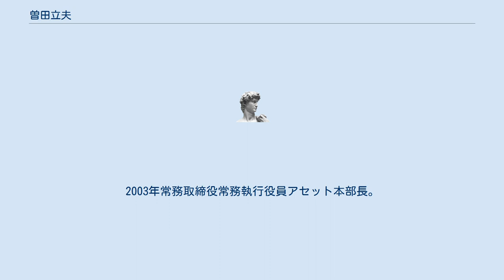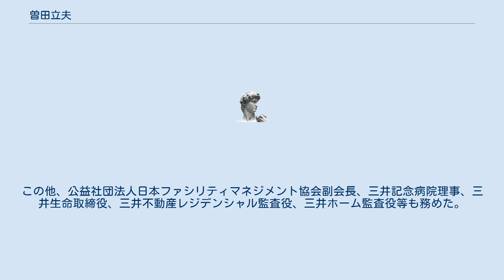曽田立夫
曽田 立夫（そだ たつお、1949年3月17日 - ）は、日本の実業家。
三井不動産代表取締役副社長、日本郵政代表執行役副社長、公益社団法人日本ファシリティマネジメント協会副会長等を務めた。
 1971年一橋大学法学部卒業、三井不動産入社。
1997年開発事業本部都市開発事業部長。
1999年取締役経理部長。
2002年常務執行役員経理部長。
2003年常務取締役常務執行役員アセット本部長。
2005年専務取締役専務執行役員監査室長。
2006年専務取締役専務執行役員。
2007年代表取締役副社長（経理部、情報システム部、関連事業部関係業務担当）。
2010年度役員報酬1億700万円等。
 2013年から厚木進、小松敏秀とともに日本郵政副社長になり、取締役兼代表執行役副社長として、日本郵政グループ上場を前に、新たな収益源として不動産事業の開発を進めた。
2016年三井不動産特別顧問。
2018年同社顧問。
この他、公益社団法人日本ファシリティマネジメント協会副会長、三井記念病院理事、三井生命取締役、三井不動産レジデンシャル監査役、三井ホーム監査役等も務めた。
 2003年公益社団法人日本橋法人会本部功労受彰。